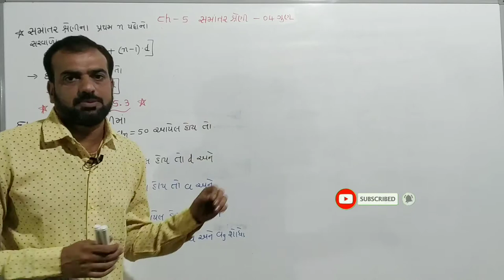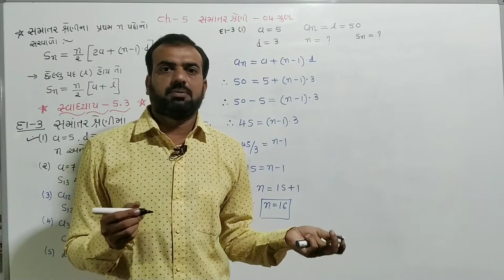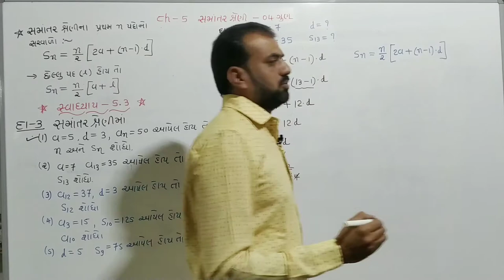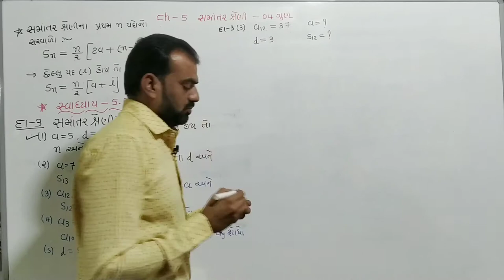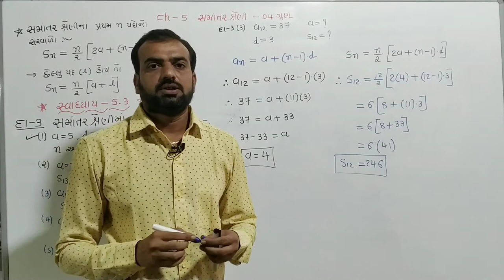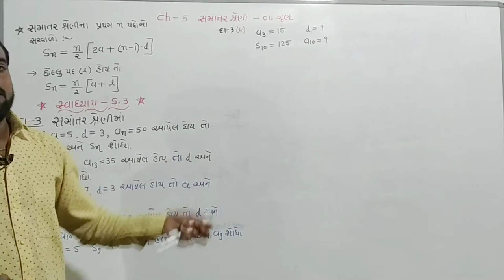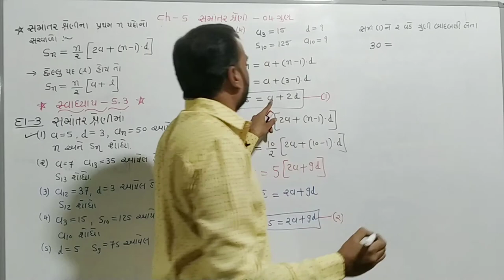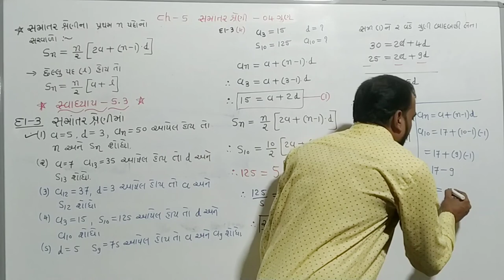std 10 maths chapter 5,(સમાંતર શ્રેણી) swadhyay 5.3 Q.3 dhoran 10 ganit ch 5, ncert maths,part 11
std 10 maths chapter 5,(સમાંતર શ્રેણી) swadhyay 5.3 Q.3 ( 1 to 5)  dhoran 10 ganit ch 5, ncert maths,part 11

NCERT maths std 10 chapter 5
ncert ganit dhoran 10 chapter 5